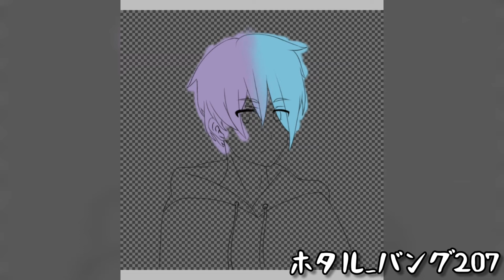Watch me draw on ibis Paint X | SPEED DRAW || Hotaru_207